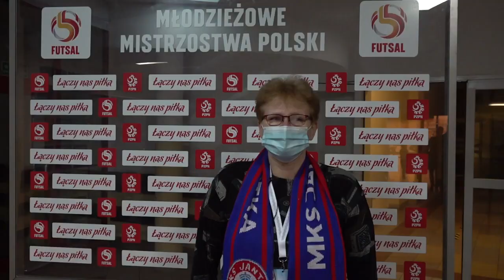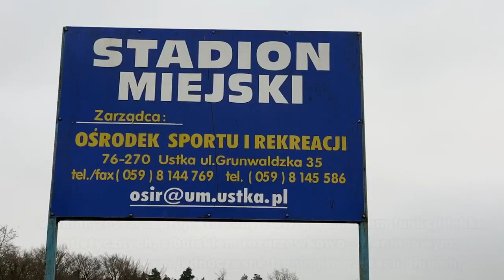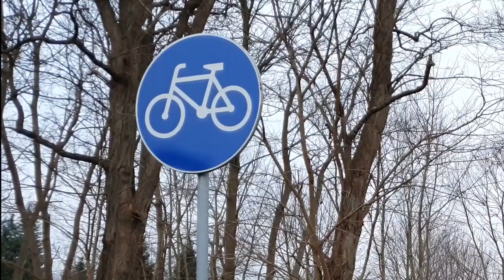MAGAZYN USTECKI, 26 grudnia 2020 r.